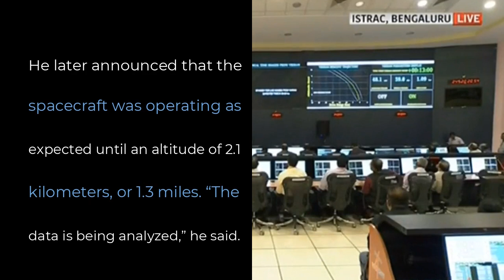Indian Spacecraft Crash Lands on the Moon